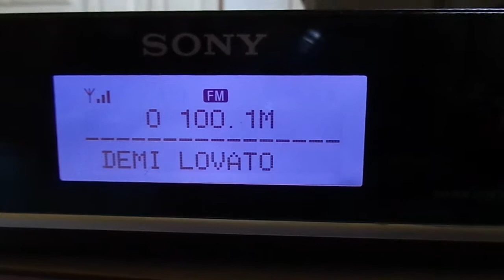Transamérica FM - 100.1 Mhz - São Paulo SP - RDS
Emissora local mostrando o funcionamento do RDS - Radio Data System que permite visualizar informações das emissoras de radio, usado na recepção um Sony XDR-F1HD